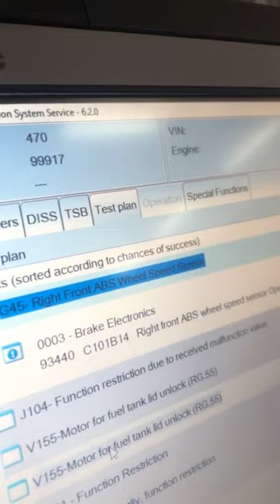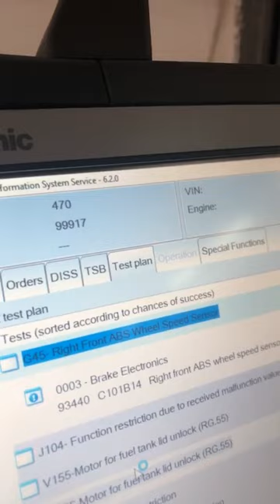Какво да правим при A6/S6/RS6 когато ни светне цялото табло като въртим пълен десен?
Какво да правим при A6/S6/RS6 когато ни светне цялото табло като въртим пълен десен? Грешка C101B14